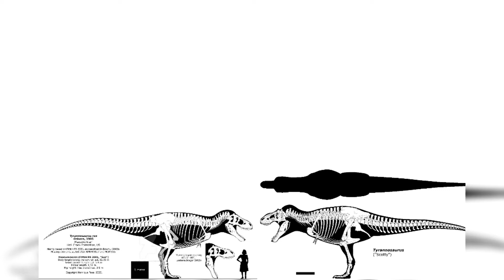Sue The Tyrannosaurus Rex And Scotty The Tyrannosaurus Rex Size Comparison